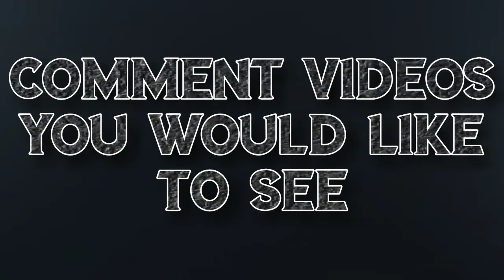Rachel Wiley An Obese Perspective